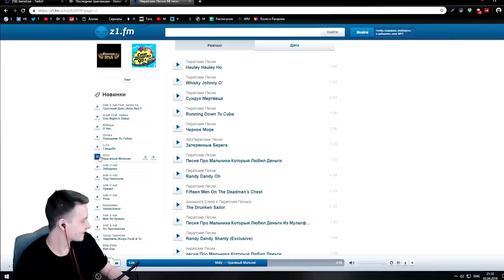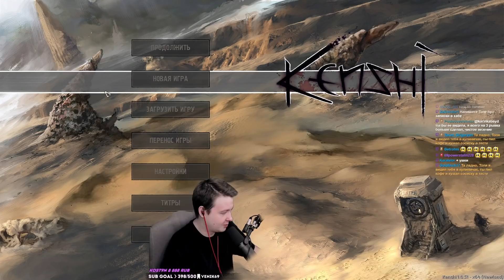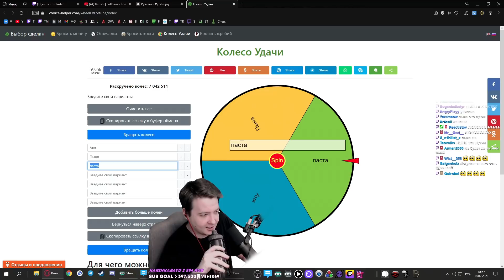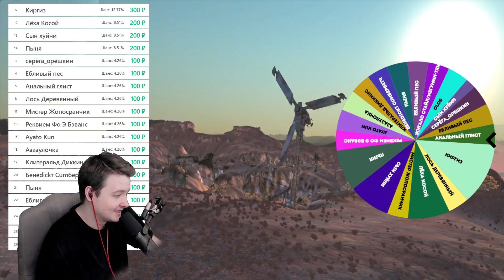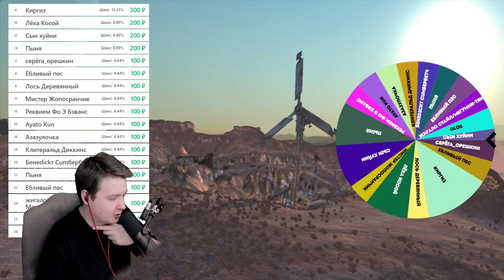Легенда о Снидже 3 серия банда шеков в Kenshi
Нарезка со стрима по Kenshi

Канал с записями стримов —    @jeens530

Тайм коды:
Жигиттер - 0:00
Общение - 0:39
Игра - 4:50
Инет отключили - 23:25